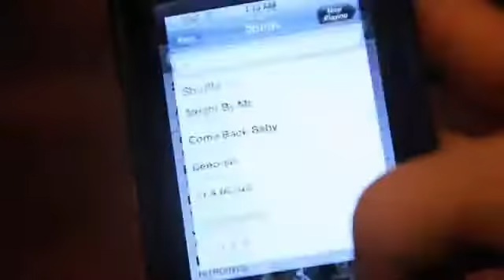201687- Waterproof Speakers by EcoXGear Grace Digital Audio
ECOXBT Waterproof Speakers by EcoXGear  Grace Digital Audio